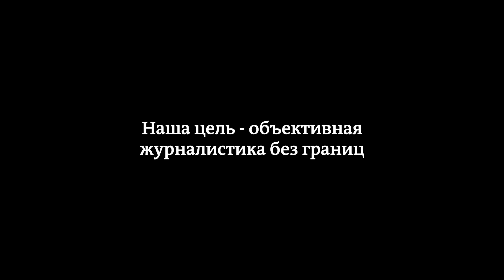FreeSpeech - Бессонные ночи автократов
Что мешает автократам спокойно спать по ночам? Мы знаем ответ на этот вопрос. В мире, где свободе и демократии угрожает опасность, такие независимые информационные ресурсы, как DW, представляют угрозу для авторитарных лидеров. Наша задача - отстаивать свободу слова и продвигать демократические ценности во всем мире. Автократы, простите.

DW освещает сложные вопросы, непосредственно связанные с соблюдением свободы слова и СМИ. Наши материалы проливают свет на кризисы, факты нарушения прав человека и инициативы, направленные на улучшение сложившейся ситуациии, а также стимулируют общественную дискуссию на эти темы.
freespeech.dw.com